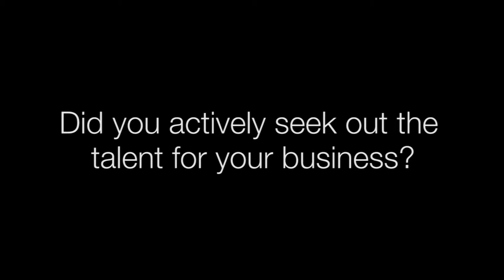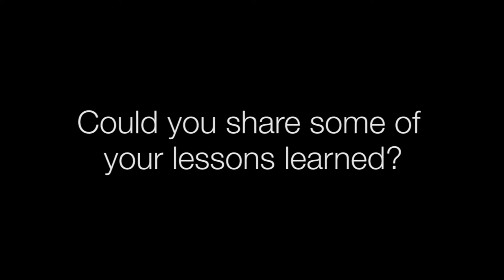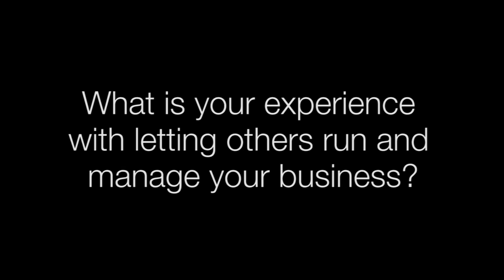"Lived it Lecture" featuring Lance Laking & Michael Atkins | Entrepreneurship 101 - NORCAT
Lance Laking (IT, Comminications & Entertainment Advisor -- MaRS) and Michael Atkins (President -- Laurentian Media Group) offer advice to first-time entrepreneurs and discuss how they first started as entrepreneurs, unexpected challenges they have experienced and how to stay motivated during difficult times.